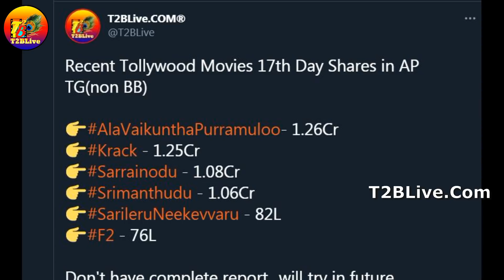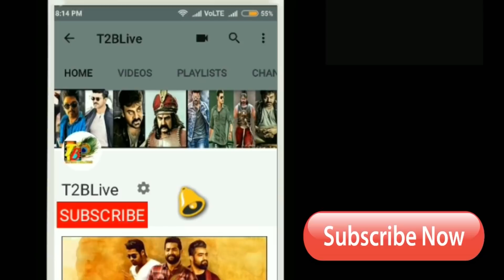ఒకే ఒక లక్షతో ఇండస్ట్రీ రికార్డ్ మిస్ చేసుకున్న క్రాక్| Krack Missed Industry Record on Day 17